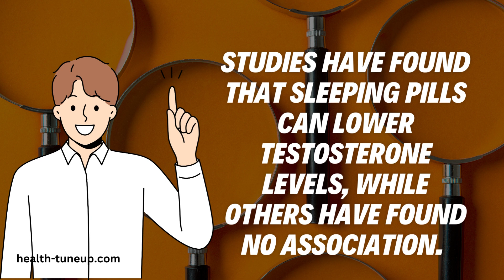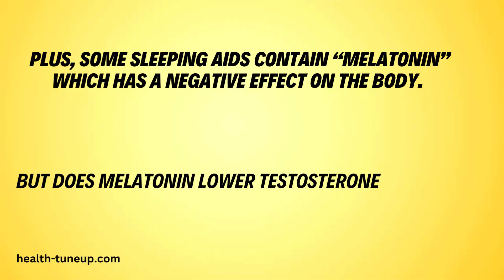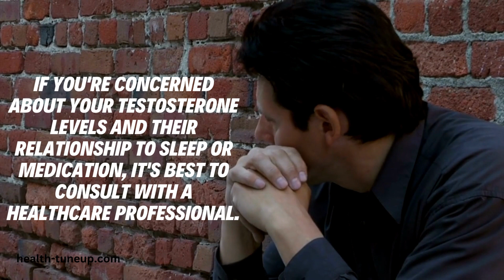SHOCKING! Does sleepingpills Lower testosteronelevels ?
sleepingpills are a commonly used medication, but there is a concern regarding their potential impact on testosterone levels. Let's explore this topic further.

0:14  Do sleeping pills lower testosterone?
0:40 Low Testosterone and Sleep
1:15 Does melatonin lower testosterone?
2:03: Tips to improve sleep without taking pills

Some studies have found that sleeping pills can lower testosteronelevels while others have found no association.

It is important to note that most of these studies have been conducted in men, and more research is needed to understand the effects of sleeping pills on testosterone levels in women.

*Sleeping pills can potentially affect hormone levels, including testosterone, but the impact can vary depending on the type of sleeping pill, the dosage, and individual factors.*

Some sleeping aids contain *“melatonin”* which has a negative effect on the body. But does melatonin lower testosterone levels?

_Well, considering how frequently it is used in sleep aid pills, the effect of melatonin on testosterone was hard to believe at first._

However, the results of numerous studies show that sleeping pills with melatonin can affect testosterone. It's important to note that sleep itself has a significant impact on hormone regulation, including testosterone.

Chronic sleep disturbances or sleep deprivation can disrupt hormonal balance and potentially lead to decreased testosterone levels over time.

If you're concerned about your testosterone levels and their relationship to sleep or medication, it's best to consult with a healthcare professional. You can also consider OTC pills only after going through the ingredients list.

To learn more about the relationship between testosterone and sleeping pills, read this blog